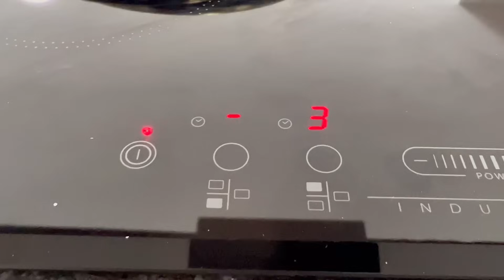Reteta de LASAGNA cu carne Tocata (si sos Bechamel)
In acest video va prezint cum se face LASAGNA acasa de la ZERO. Cum se pregateste sosul Bolognese, cum se pregateste sosul Bechamel si cum se pregatesc pastele acasa.

Ingrediente pentru sosul Bolognese: 👉01:05

900 gr carne tocata
2 cepe (250gr)
2 morcovi  (120gr)
1 foaie de dafin (sau busuioc)
1/2 tulpina de telina
450 gr suc de rosi proaspat
1 lingura bulion
100 gr pasta de rosi
3-4 catei de usturoi (10gr)
180 ml vin
sare dupa gust
piper dupa gust
ulei pentru prajit (sau untura)

Ingrediente pentru sosul Bechamel: 👉8:57

800 ml lapte
80 gr unt
80 gr faina
sare
piper alb
nucsoara rasa
50-80 gr parmezan ras

Ingrediente pentru paste: (Tava 30x22cm)👉5:55

3 oua
300 gr faina
sare

✅Capitole:

00:00 Intro
01:05 Sos Bolognez
05:55 Cum se fac Pastele
08:57 Sos Bechamel
13:18 Pregatesc Lasagna in Tava
15:44 Cat timp se coace
17:20 Produs finit
17:37 Momentul cel mai asteptat

Se introduce in cuptorul preincalzit la 170-180ºC (caldura de sus si de jos, in cazul meu) timp de 45-60 minute.

Urmareste-ma in retelele sociale 💚 🤗🤗!!